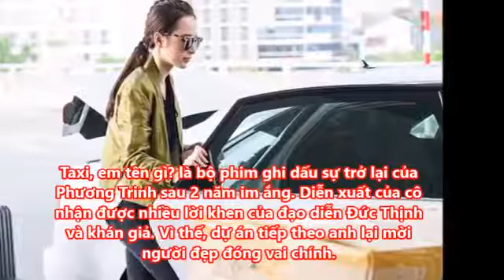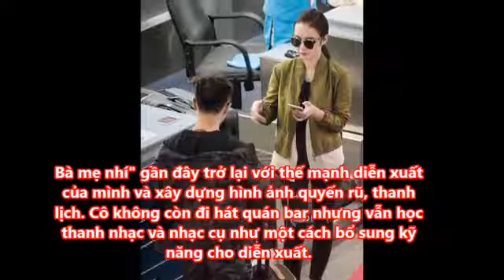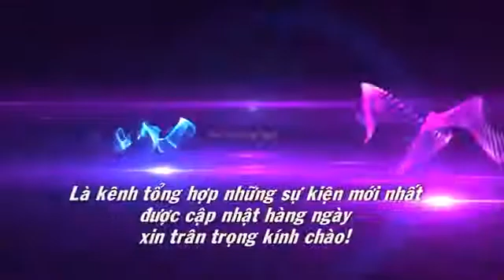Angela Phương Trinh mang 5 vali đồ đi dự LHP Cannes [Tin tức hằng ngày]